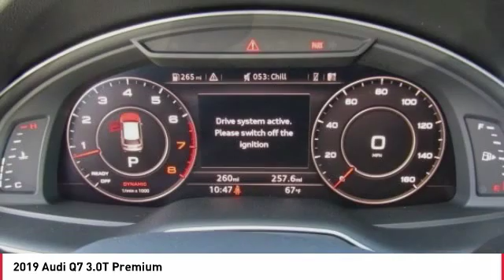2019 Audi Q7 Stop in today for a test drive of this N 2019 Audi Q7 A5170T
2019 Audi Q7 3.0T Premium